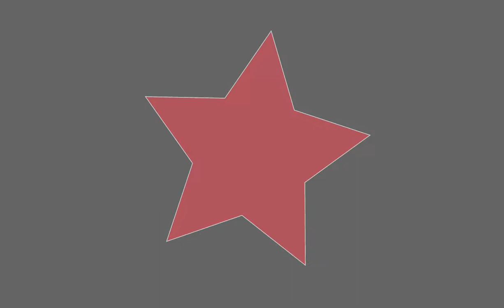The Boring Star Animation - Created by Flare Run on Flutter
this is a very simple animation created by Flare on 2dimensions.com

Check my post to know how to create a simple animation on Flare and run it on Flutter